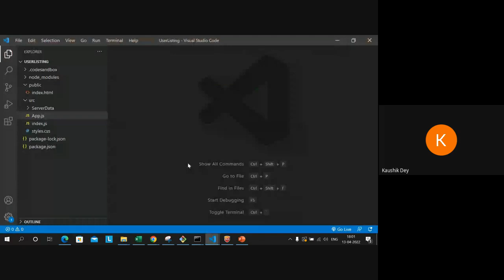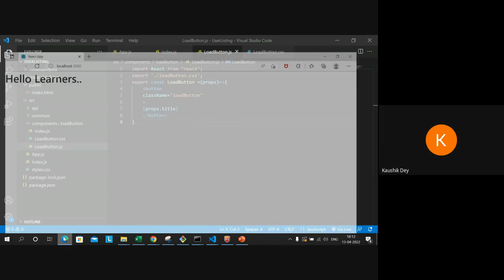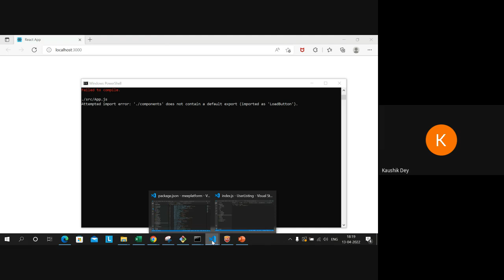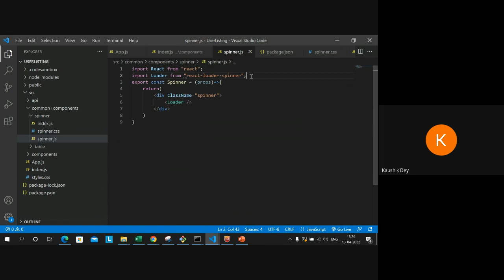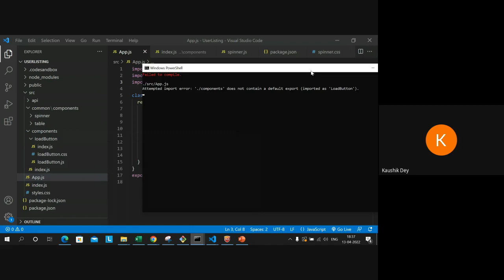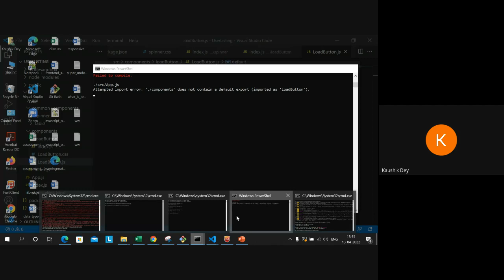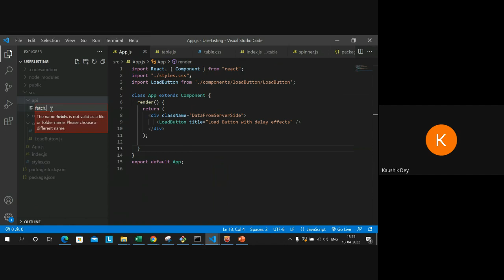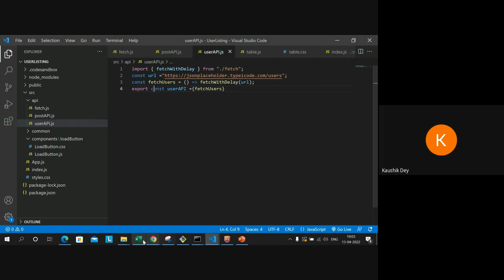Angular to react Conversion Training - 6